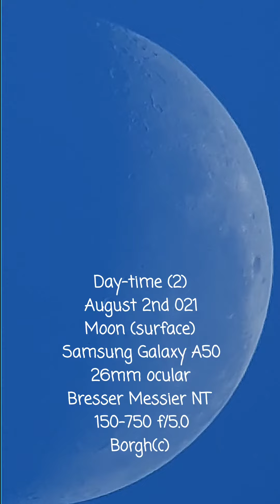lunarsurface moonsurface nasa esa bresser telescope astronomy astrophotography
Day-time (2)
August 2nd 021
Moon (surface)
Samsung Galaxy A50
26mm ocular
Bresser Messier NT
150-750 f/5.0